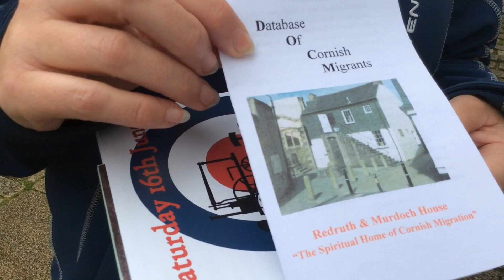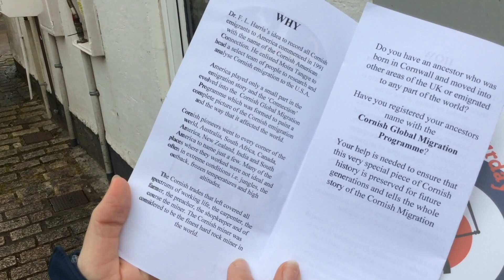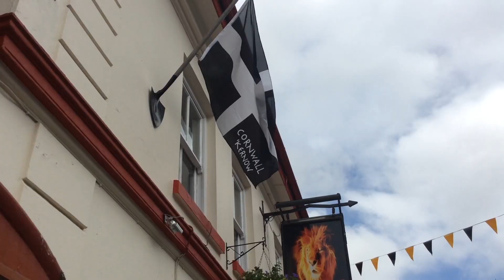Looking through our CWT archives - Murdoch Day, Redruth, Cornwall 2018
Filmed in 2018, a quick glimpse at Murdoch Day in Redruth. We were looking back through our archives and discovered this little video. We had an ambition of creating an advent calendar in 2018 and held this back for that purpose. Unfortunately, the advent calendar proved too ambitious and never happened, therefore this little gem was never published.

After releasing our Redruth video last week where we mentioned Murdoch Day, it seemed appropriate to publish this today.

Watch out for the snake!! I take my hat off to the lady with the snake around her neck - I could not do that!!